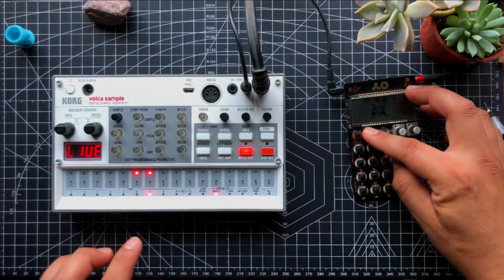Lofi House | Volca Sample Pocket Operator PO33 | 3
In this video, I would like to showcase a lofi House jam with the Korg Volca Sample 2 and Pocket Operator PO-33. I hope this serves for your own jams.